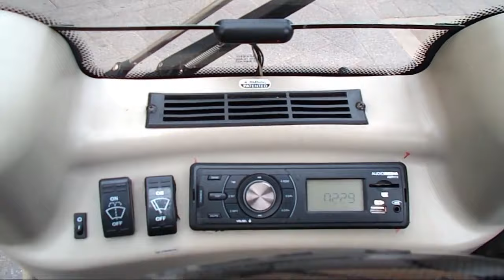Shoprider Enclosed Mobility Scooter Tour | Scooter Country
The Flagship Enclosed Scooter offers a unique design. This scooter is fully and permanently enclosed, providing protection from the elements. Sturdy, key locking and removable doors provide security as well as convertibility.